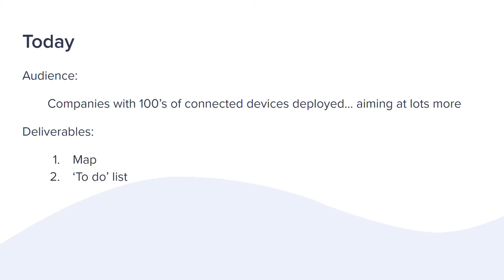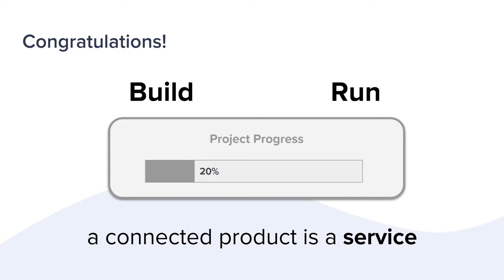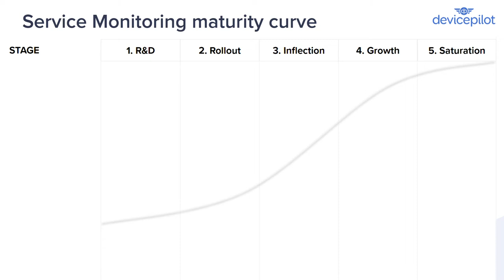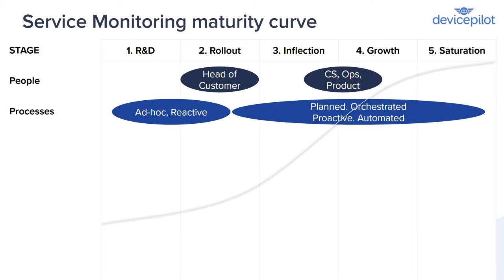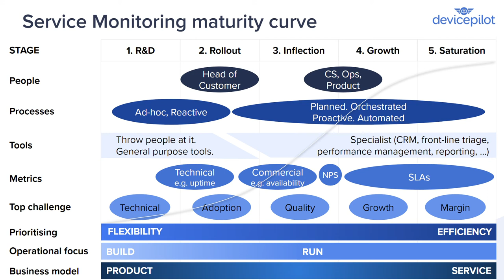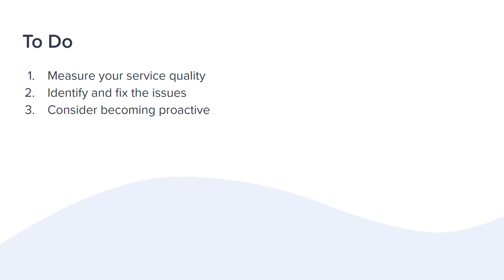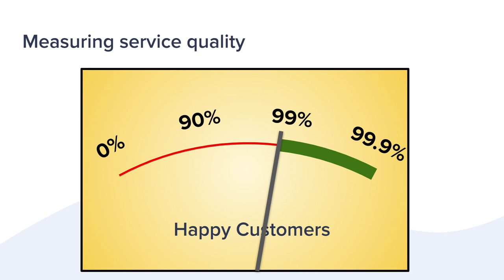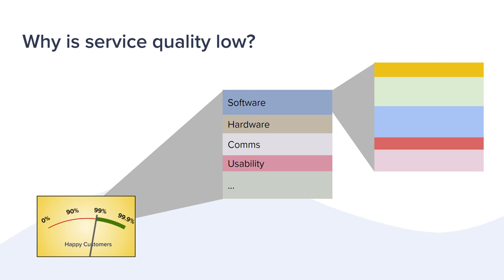Getting beyond the hundreds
This webinar is for companies who have deployed hundreds of connected devices, and now wish to go on scaling into the thousands and perhaps millions.

Once you've deployed hundreds of devices, you've reached perhaps the most critical point in the IoT journey. Processes that work at this scale will completely fall-apart at larger scales. You will likely experience a host of service quality and usability issues which will prevent successful scaling if you don't discover and address them.

Therefore at this stage it's vital to put in place the tools and processes needed to measure your service quality, and drive it up, in order to protect revenue, control costs and enable scaling.

In this 20 minute video, DevicePilot CEO Pilgrim Beart provides a map for the journey, and suggests a "todo" list of key actions to take if you are at this critical stage.